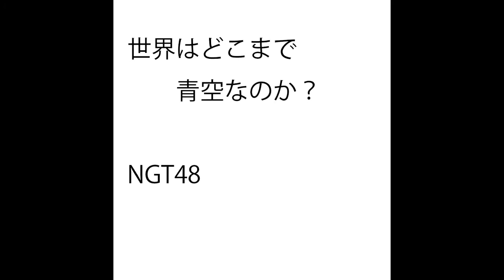(一人カラオケ)NGT48-世界はどこまで青空なのか？-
一人カラオケです。ど素人が歌っております。

2017年の作品です

作詞：秋元康
作曲：斉門

キーは+5にしています。